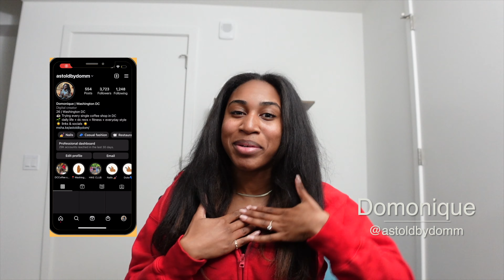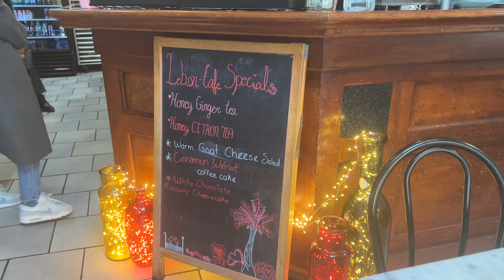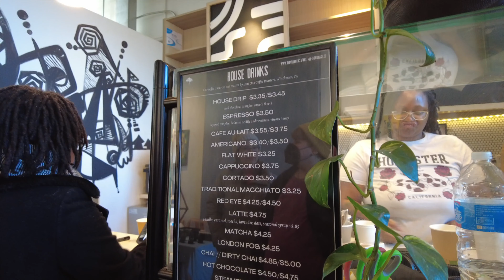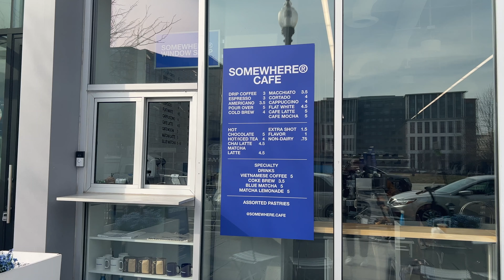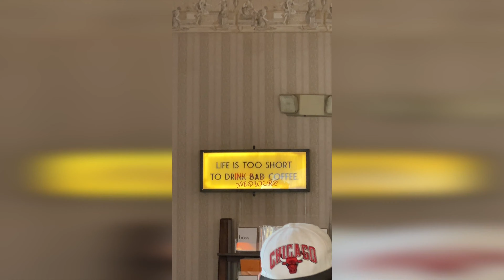6 Great DC Coffee Shops You Should Check Out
This is part 1 of many!! Join me as I try every single coffee shop in Washington DC!

I am on a mission to visit them all and you are coming along.

So far I have gone and tried 50 coffee shops which have all been reviewed and posted on Tiktok and Instagram!

This will be a weekly series ever Wednesday with an amazing coffee shop list of 5 or 6 for you to visit.

Todays list
1. Ala | Coffee and More - Dupont
2. Le Bon Cafe - Capitol Hill
3. Somewhere Cafe - Navy Yard
4. The Village DC - NoMa
5. Jacob’s Coffee House - Capitol Hill
6. Puro gusto - Downtown DC

Follow the adventure on
Instagram.com/astoldbydomm

CHAPTERS
00:00 Just how many coffee shops have you visited??
00:54 Ala | Coffee + More (Dupont)
01:38 Le Bon Cafe ( Capitol Hill)
02:29 The Village (NoMa)
03:11 Somewhere Cafe (Navy Yard)
04:00 Jacob's Coffee House (Capitol Hill)
04:46 Puro Gusto (Downtown DC)
05:14 Up next!
05:29 Like and Subscribe :)